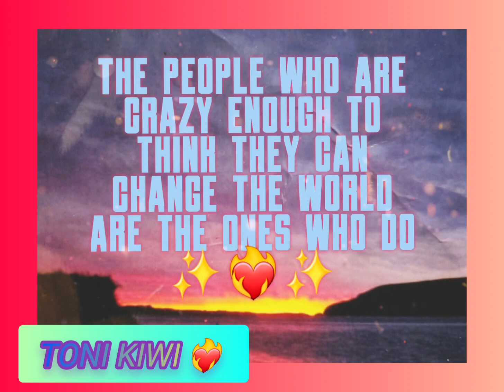Never let anyone take your power away from you. You are stronger than you think ✨️Members link below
Never  let take your power away from you. You are stronger than you think ✨️❤️‍🔥✨️💯

Channel members links ✨️❤️‍🔥✨️